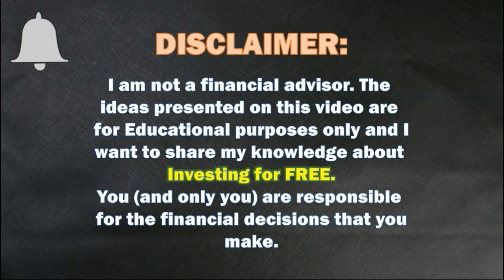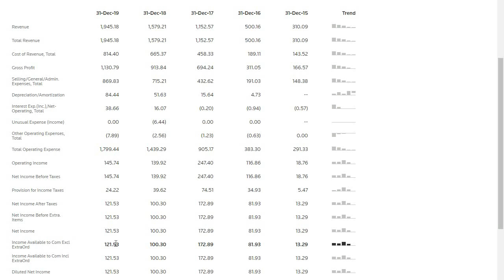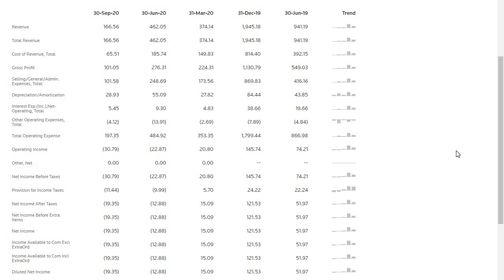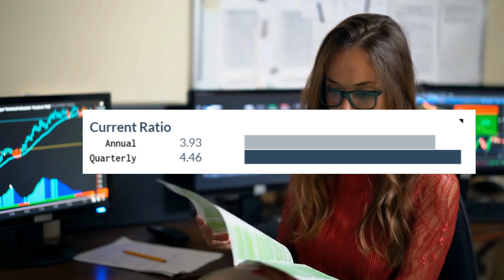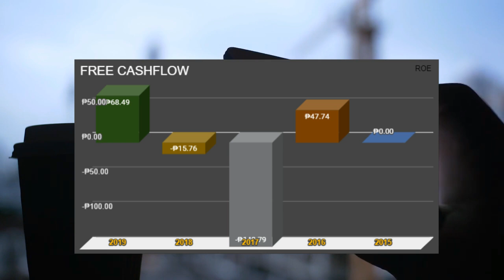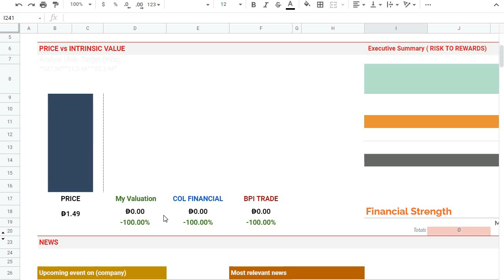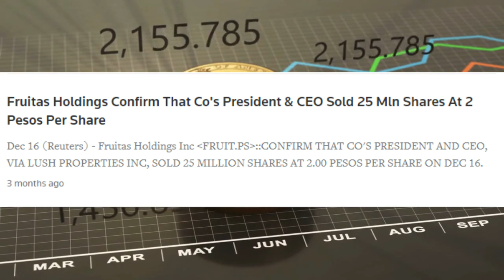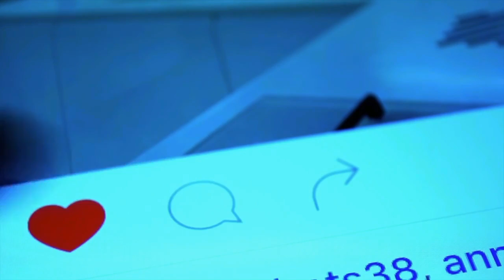FRUITAS HOLDING REVIEW 2021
📌Online Brokers in the Philippines with a Minimum Investment of P5,000 or Lower.

➜COL Financial
Online broker: COL Financial Group Inc.
Minimum investment: P1,000
Does it have an app?: No
Address: 2403 B East Tower, Philippine Stock Exchange Centre, Exchange Road, Ortigas Center, Pasig City

➜BPI Trade
Online broker: BPI Securities Corp.
Minimum investment: None
Address: 11th Floor, Ayala North Exchange Tower 1, 6796 Ayala Avenue

➜BDO Nomura
Online broker: BDO Nomura Securities
Minimum investment: None
Does it have an app?: Yes!
Address: 17th Floor, BDO Equitable Tower 8751 Paseo de Roxas Makati City

➜First Metro
Online broker: First Metro Securities Brokerage Corp.
Minimum investment: None
Address: 18th Floor, PSBank Center, 777 Paseo De Roxas Cor. Sedeño St., Makati City

➜ABCSI
Online broker: AB Capital Securities Inc.
Minimum investment: None
Address: Units 1210 to 1212 and Units 1911 to 1912, PSE Tower, 5th Avenue corner 28th Street, Bonifacio Global City, Taguig City

➜Philstocks
Online broker: Philstocks Financial Inc.
Minimum investment: P5,000
Address: Ground Floor, EC 05B, Philippine Stock Exchange Centre-East Tower, Exchange Road, Ortigas Center, Pasig City